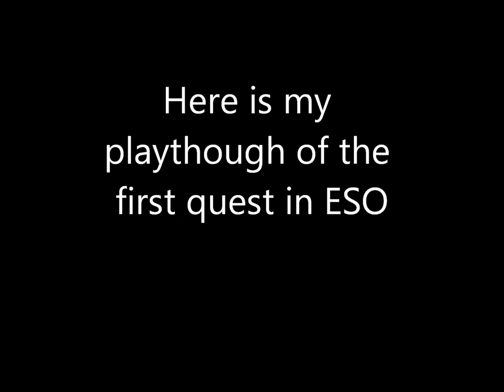ESO coldharbour playthrough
Here I play through the first quest in ESO. Using the character that I create in my, ESO create a character video.